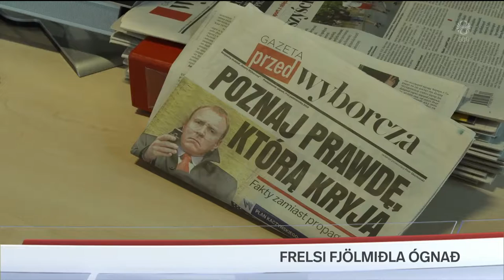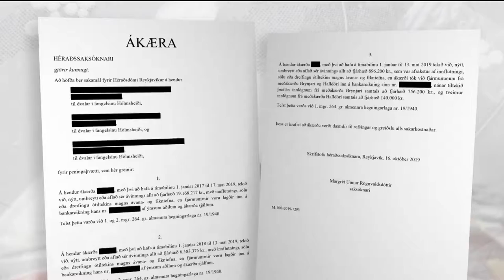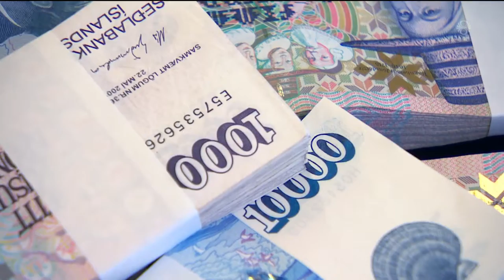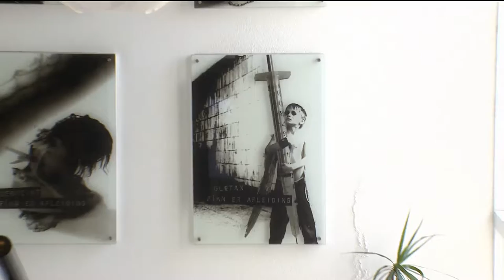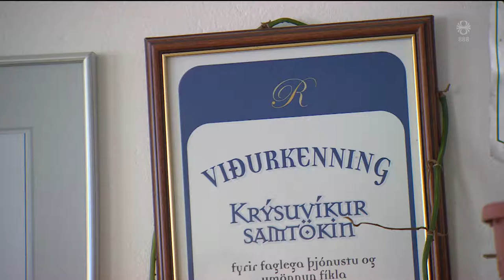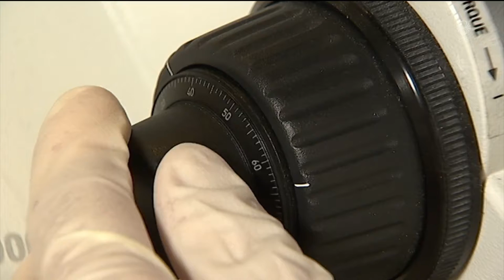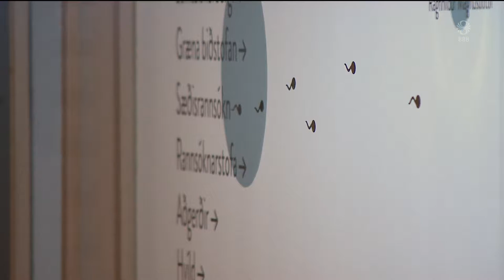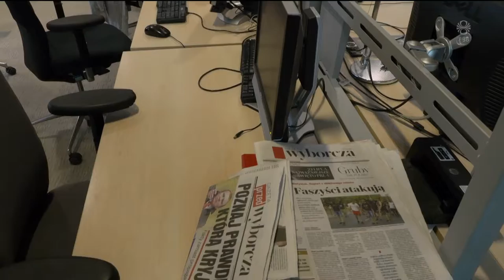Fréttir - 26. okt 2019